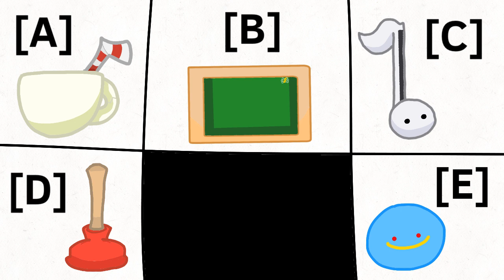BFAF 6: Talk to the Hand!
Welcome to this competition based battle for the prize of a Floppa! Watch the challenges that the host Reverse Card makes! The contestants include: Cup, Boardy, Otamatoney, Red Nose, Masky, Plunger, Oweo, Will and Pop-Corn! Hope you enjoy it!